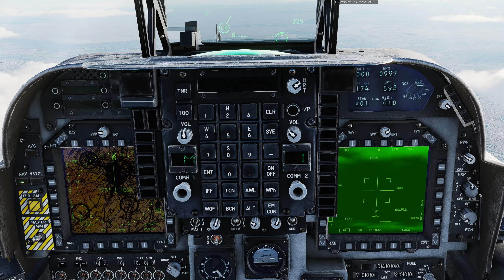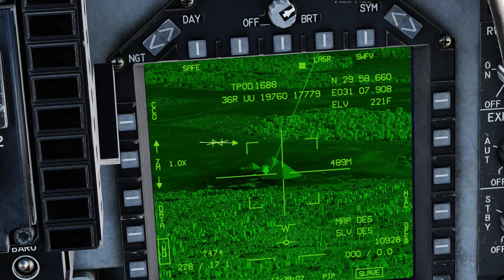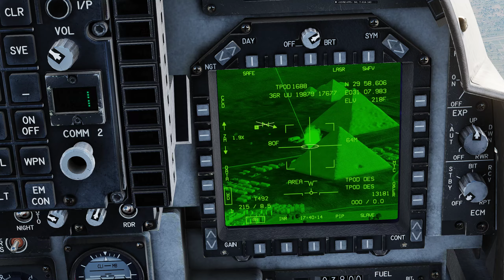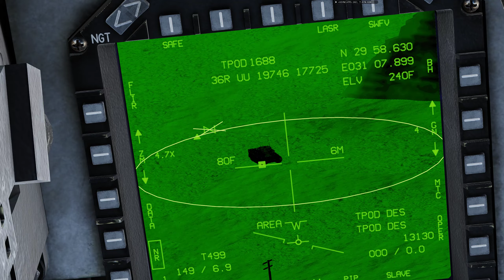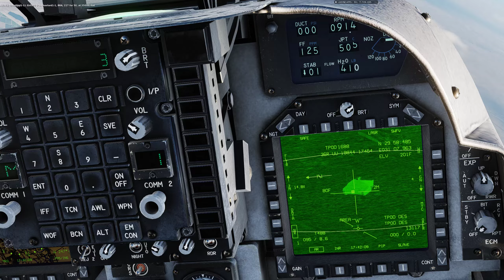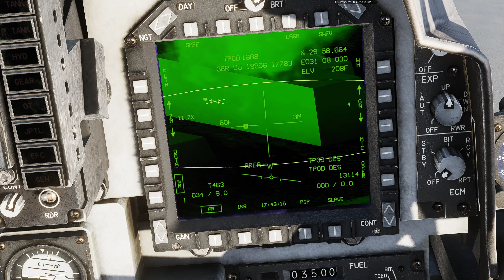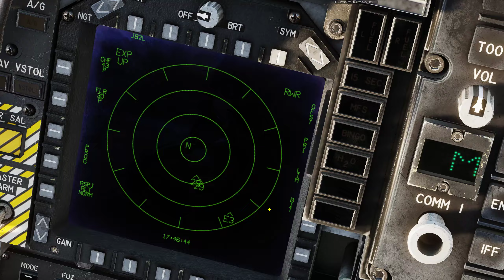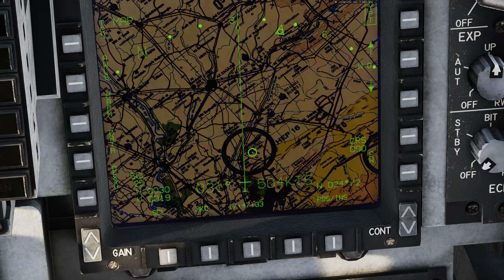Fast attack in and out!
The reaper stole control of my preprogrammed GBU-54's. ED?